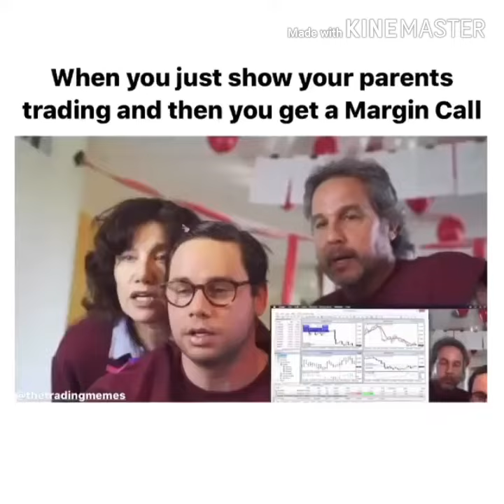Forex Trading Memes / Funny Compilation 24 || Try not to Laugh 2020